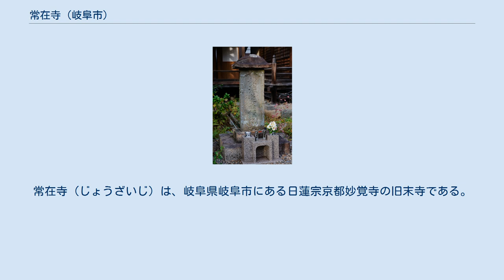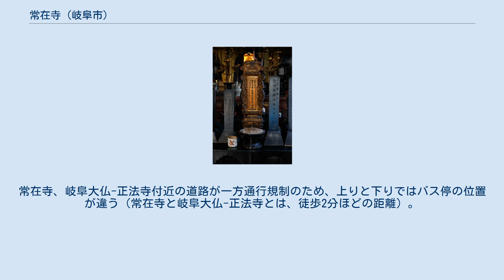常在寺 (岐阜市)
常在寺（じょうざいじ）は、岐阜県岐阜市にある日蓮宗京都妙覚寺の旧末寺である。
正式名は、鷲林山常在寺（しゅうりんざんじょうざいじ）。
斎藤道三以後の斎藤氏3代の菩提寺として知られ、重要文化財に指定されている斎藤道三肖像画と斎藤義龍肖像画が所蔵されている。
本尊は文殊菩薩。
 1450年（宝徳2年）、美濃国守護代斎藤宗円の子で、土岐家守護代として事実上美濃国を支配していた斎藤妙椿が妙覚寺から世尊院日範を招き建立した。
 その後、戦国時代に入ると、斎藤道三が妙覚寺の僧だった長井新左衛門尉の美濃国に築いた地位を基盤として、美濃国主となりこの寺に寺領を与え保護し、発展させた。
斎藤道三と長井新左衛門尉が2代にわたり、美濃国を制する拠点とした寺である。
 基本的に年中無休だが寺行事がある時は拝観不可。
 毎年4月第1土曜日には道三まつりに合わせ「斎藤道三公追悼法要」が営まれ、まつりの2日間は無料開放される。
 岐阜駅及び名鉄岐阜駅より岐阜バスで岐阜公園、長良橋方面のバス（高富行き等）で「本町一丁」バス停下車徒歩3分。
なお、岐阜駅及び名鉄岐阜駅に戻る場合、「大仏南・妙照寺前」バス停を利用する。
常在寺、岐阜大仏-正法寺付近の道路が一方通行規制のため、上りと下りではバス停の位置が違う（常在寺と岐阜大仏-正法寺とは、徒歩2分ほどの距離）。